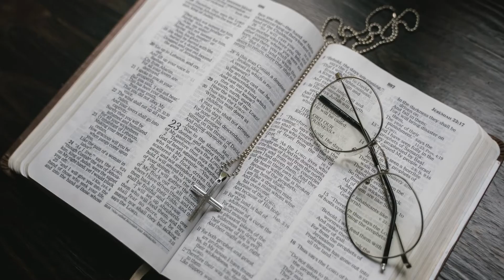The use of metaphor in stories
THIS video illustrates the use of visual metaphor in stories, utilising well-known examples. It draws attention to the power of metaphor as a scalpel, which can expose the emotional and idea-driven layers under the skin of all well-crafted stories.

ANGEL HEART (1987)
This is an American neo-noir psychological horror film adapted from William Hjortsberg's 1978 novel, Falling Angel. It was written and directed by Alan Parker, and stars Robert De Niro, Mickey Rourke, Bonet and Charlotte Rampling.

KING LEAR (2008)
A powerful adaptation of Shakespeare's immortal play starring Ian McKellen and directed by Trevor Nunn.

MACBETH (2015)
Directed by Justin Kurzel. Screenplay by Jacob Koskoff, Michael Lesslie, and Todd Louiso. Based on Macbeth by William Shakespeare.

THE PIANO (1993) In the words of film critic, Roger Ebert, "this is a story of shyness, repression and loneliness; of a woman who will not speak and a man who cannot listen, and of a wilful little girl who causes mischief and pretends she didn't mean to." It is also a film which uses visual metaphors to their fullest extent.

WHEN HARRY MET SALLY (1989)
The film is a 1989 American romantic comedy film written by Nora Ephron and directed by Rob Reiner. It stars Billy Crystal as Harry and Meg Ryan as Sally. Partly famous for its orgasmic diner scene.
For more information on how to improve your writing follow me on twitter, @SHalvatzis and subscribe to my where you'll get access to hundreds of articles on the art and technique of story-telling. I post new material every Sunday!